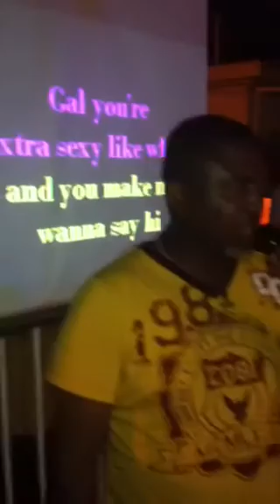Sexy Lady done by Raddicks and Viagra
A cover of Shaggy's song Sexy Lady